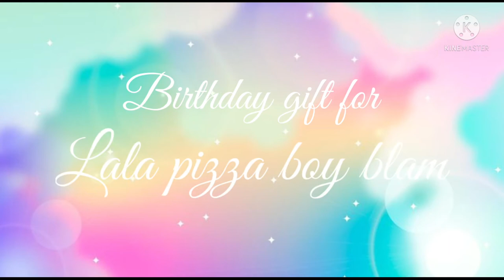Birthday Gift for Lala Pizza boy blam!! (One night at flumpty's speedpaint)!!